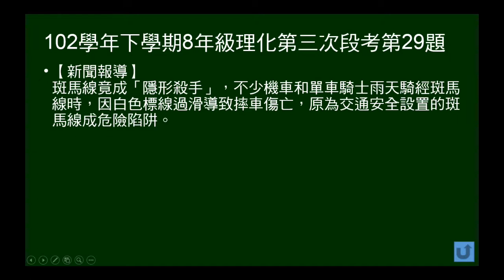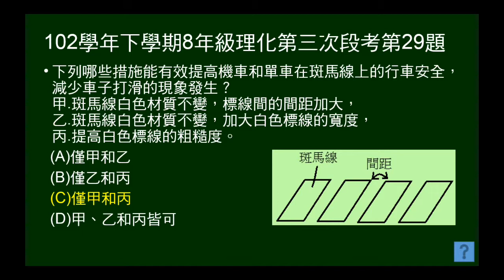102學年下8年級理化三段第29題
102年學年下學期8年級理化第三次段考第29題。本題給新聞報導，斑馬線造成打滑。問如何能減少打滑現象？